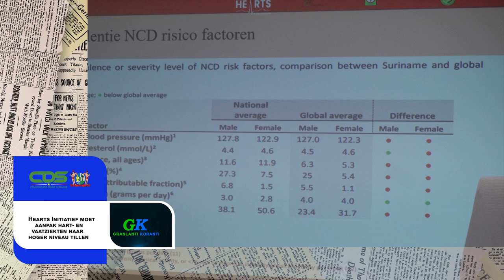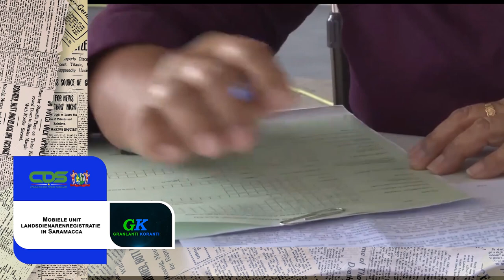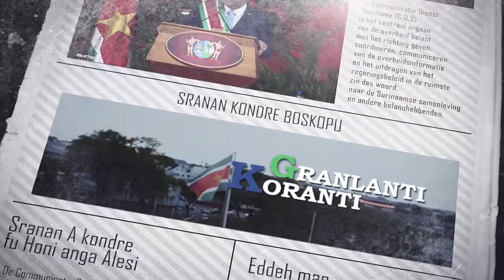𝔾ℝ𝔸ℕ𝕃𝔸ℕ𝕋𝕀 𝕂𝕆ℝ𝔸ℕ𝕋𝕀 (SRANAN), DD 6 DECEMBER 2022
De onderwerpen in deze aflevering zijn:
- President Santokhi naar Barbados voor Caricom-Cuba Summit
- Hearts Initiatief moet aanpak hart- en vaatziekten naar hoger niveau tillen
- Mobiele unit landsdienarenregistratie in Saramacca